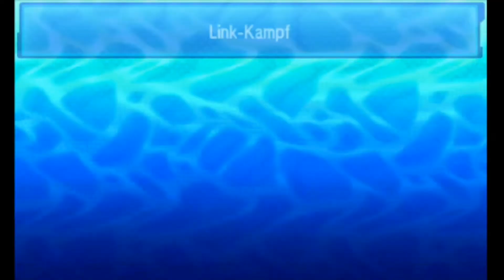Die Steine des Todes! PBA Spieltag 2 vs Gasters Gärtner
Heute kämpfen wir gegen unseren Rivalen Gaster ohne CC! Ich bin gespannt, wie wir uns schlagen können. btw, wenn ihr eine Livereaction wollt, genau unter mir, da findet ihr eine!